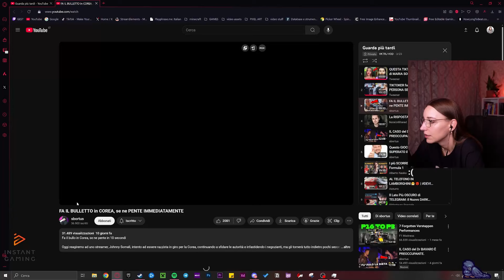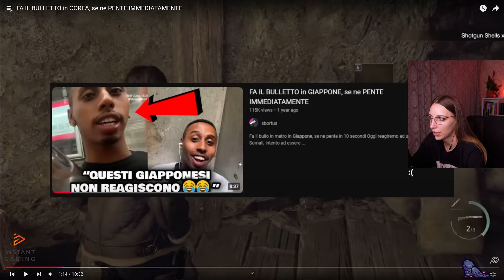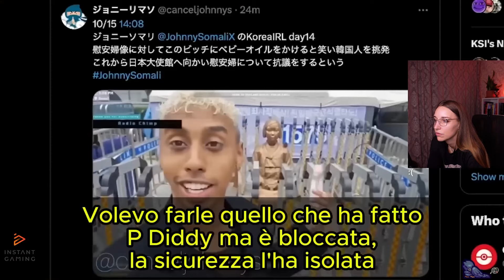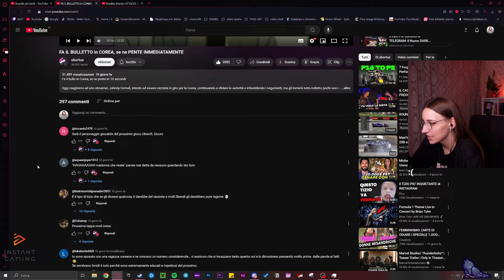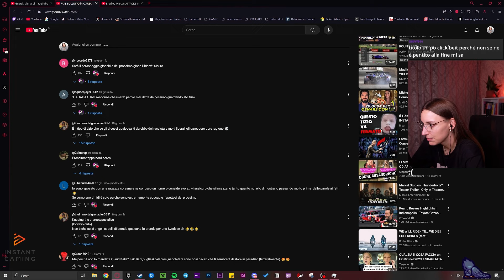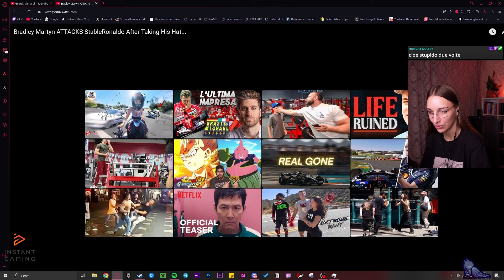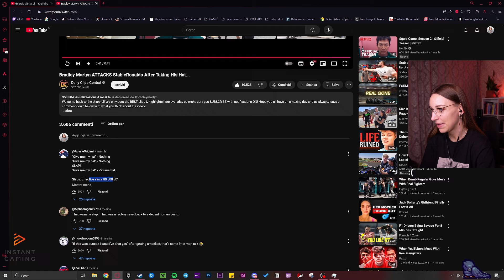vktrj reacta a FA IL BULLETTO in COREA, SE NE PENTE IMMEDIATAMENTE...